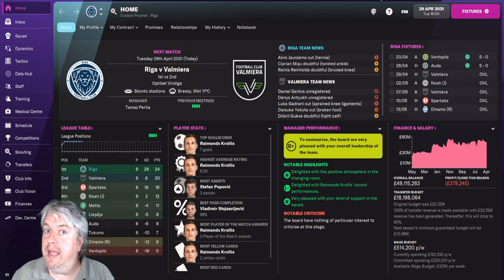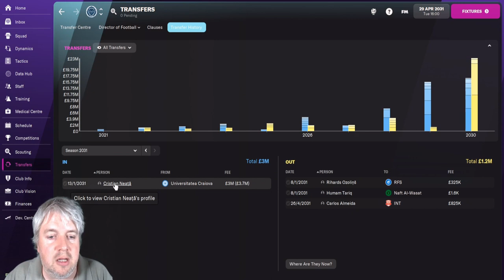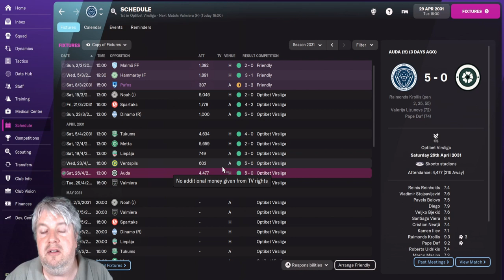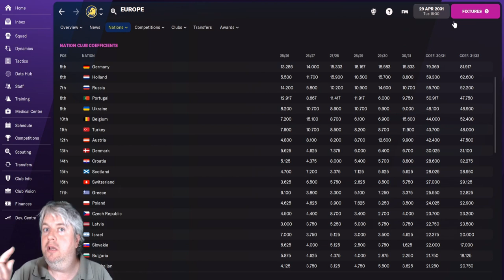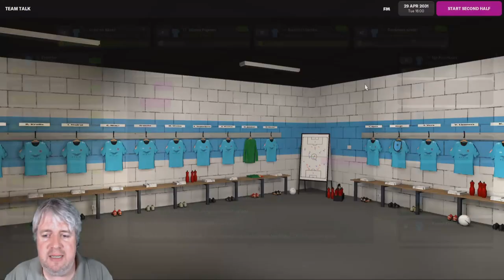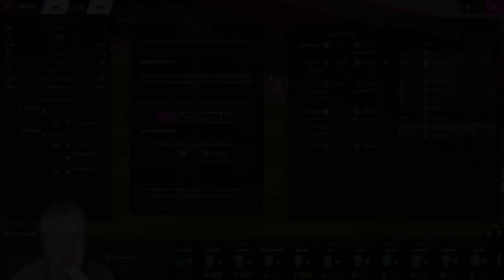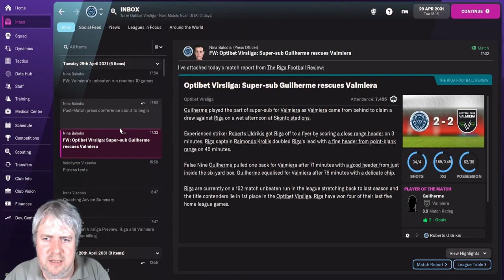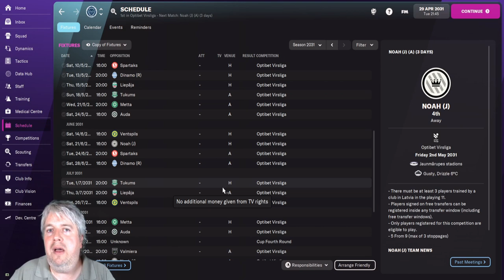The Latvian Job - FM22 - Riga FC - Season 11 - Episode 1 - The Gimme?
Slightly altered start to the season without any knockout European football. We have made a midfield signing, but have lost another significant player. I'm not sure we are in a better place than we were a couple of seasons ago. Today we play Valmeria in the league. At least that's a certainty...isn't it?